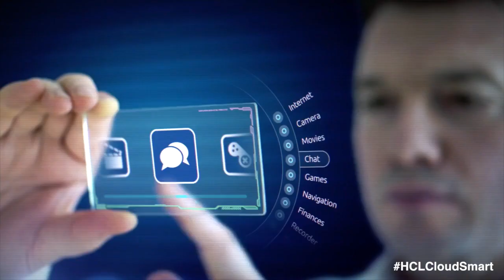Congratulations HCL | Kalyan Kumar, CTO & Head - Ecosystems, HCL Technologies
We are a leader in the Gartner(R) Magic Quadrant(TM) 2021 for Public Cloud IT Transformation Services. Kalyan Kumar (KK), Chief Technology Officer & Head - Ecosystems, HCL Technologies, congratulates the team and talks about why this recognition is special. Know more